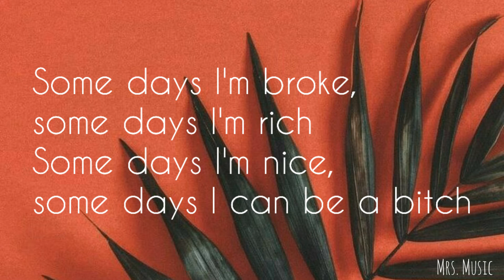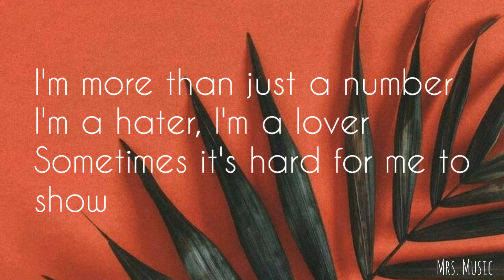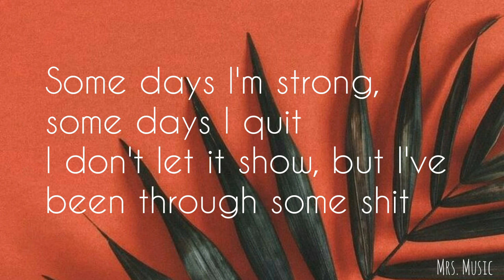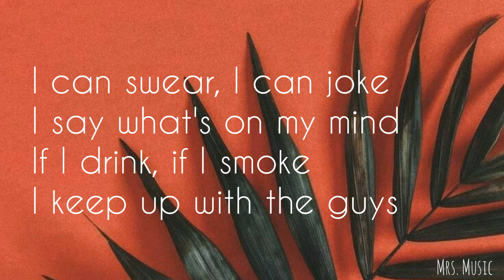Pretty Girl —Maggie Lindemann | Lyrics